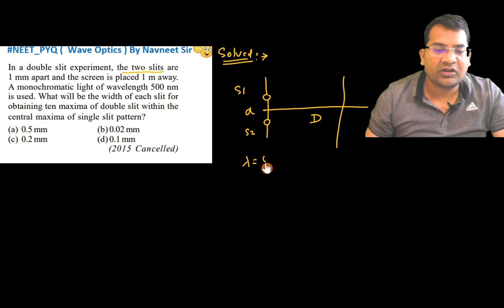In a double slit experiment the two slits are I mm apart and the screen is placed 1 m away. A.....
In a double slit experiment, the two slits are  I mm apart and the screen is placed I m away. A monochromatic light of wavelength 500 nm is used. What will be the width of each slit for obtaining ten maxima of double slit within the central maxima of single slit pattern?
(a) 0.5 mm
(b) 0.02 mm
(d) O. I mm
(2015 Cancelled)